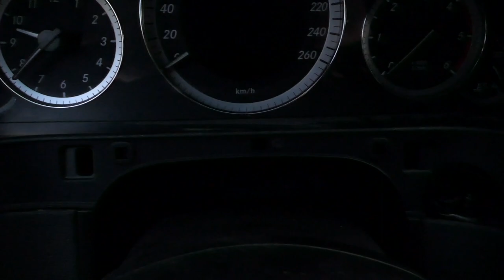Mercedes W212 | How To Remove Front Air Vents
How to remove front air vents and trims for Mercedes W212 E-Class. You only need basic sticks for this task, I bended old welding sticks and used them as removal tools.